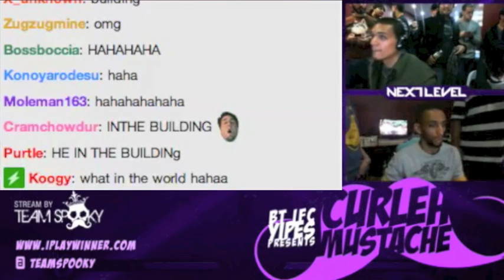Chris Matrix and LI Joe - In The Building Song